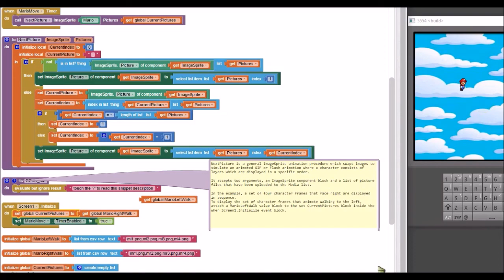App Inventor - General animation procedure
In this demo project, a list of images is used to simulate a walking ImageSprite. A general procedure was developed to simplify this which accepts two arguments. The component block of the ImageSprite and a list of picture files that have been uploaded to the Media folder. Any number of images can be used and the animation speed can be set with the Clock Timer Interval property.